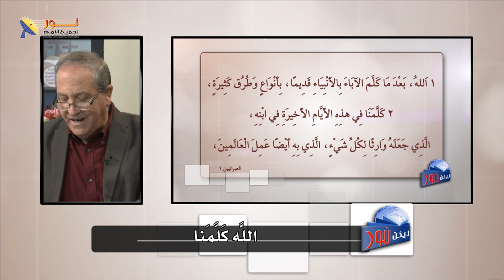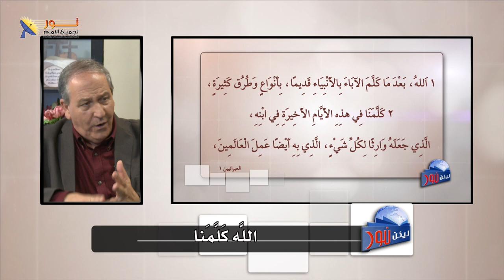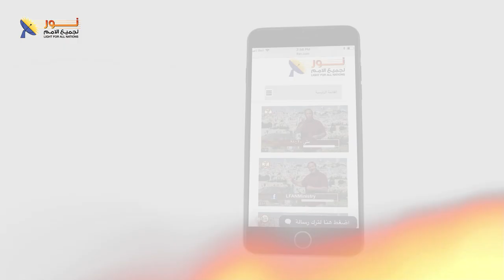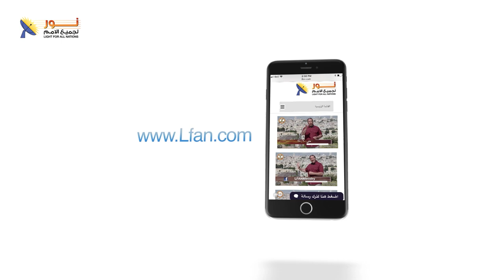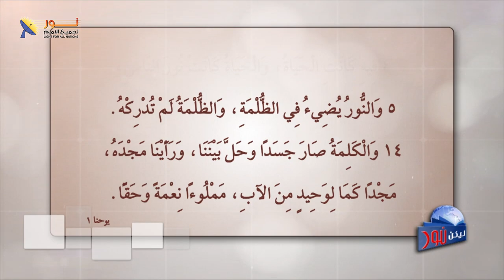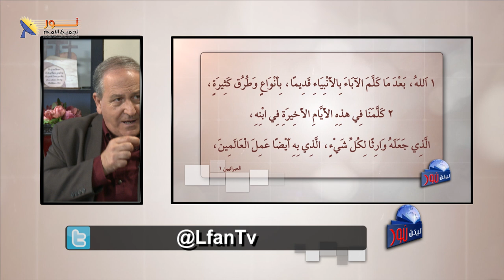ليكن نور - الحلقة ٦٧٤ - الله كلمنا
📌ليكن نور - بث مباشر - الله كلّمنا

🔷حلقة هامة عن كيف يتواصل الله معنا؟
🔷وما هو أعظم إعلان؟
👈 مع القس نزار شاهين وضيف الحلقة الدكتور أسامة عاطف.

نرحب بكل تعليقاتكم وأسئلتكم حول هذا الموضوع

📌يمكنك التواصل معنا بصورة شخصية عن طريق رسائل الواتساب👇
WhatsApp الواتساب:    🆆🅷🅰🆃🆂🅰🅿🅿